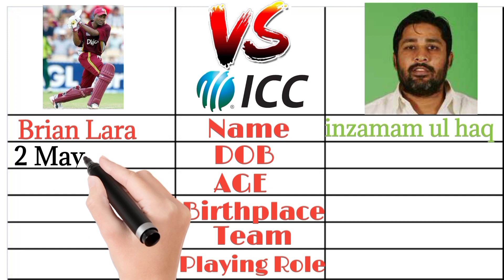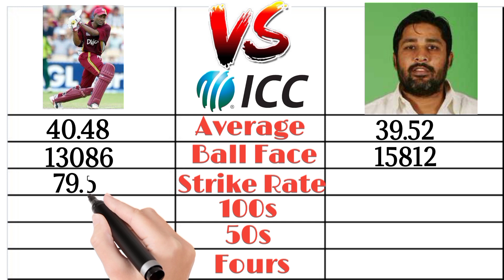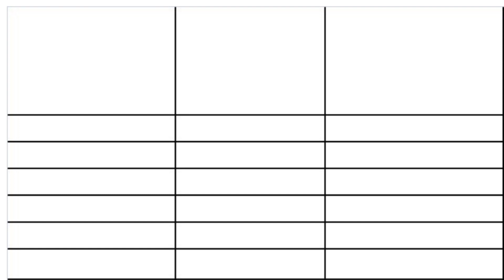Brian Lara vs Inzamam ul haq Batting Comparison I Inzi vs Lara Batting in test and Odi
Biran Lara vs Inzamam ul haq Batting Comparison I Inzi vs Lara Batting in test and Odi
cricket news
virat kohli
rohit sharma
inzamam
inzmam ul haq
inzmam ul haq batting
inzamam ul haq batting
brian lara
apni dunia
richest youtubers
asia cup in pakistan
kumar sangakkara masterclass
kumar sangakkara last match
kumar sangakkara cover drive
brian lara vs sachin tendulkar
sachin tendulkar vs brian lara
ponting vs sangakkara
kumar sangakkara vs ricky ponting
lara vs sangakkara
brian lara kumar sangakkara compression
brain lara vs kumar sangakkara batting comparison
kumar sangakkara vs brian lara batting comparison
kumar sangakkara batting
brian lara vs kumar sangakkara
kumar sangakkara
riche
cric sight
richest cricketer in pakistan
pak media on asia cup
full highlights
saud shakeel batting
pak vs sl highlights
highlights
top 10 richest cricketers in the world 2023!
top 10 richest cricketers 2023
top 10 richest cricketer
top richest cricketer in the world
who is the richest cricketer
richest cricketer in world
richest cricketer in the world
top 10 richest cricketer in the world
india media on asia cup in pakistan
inzamam ul haq vs sachin tendulkar batting comparison
sachin tendulkar vs inzamam ul haq batting comparison
sachin tendulkar vs inzamam ul haq
javed miandad vs inzimam ul haq comparison
inzamam ul haq 137 vs new zealand
sachin vs inzamam ul haq
brian lara vs pakistan
inzamam ul haq vs india
pakistan vs india highlights
brian lara vs inzimam ul haq
inzamam ul haq vs sir viv richards
pak vs ind highlights
cricketers about inzamam ul haq
inzamam ul haq cricket legend
inzamam ul haq epic reply
inzamam ul haq angry
cricket inzamam ul haq
great sir viv richards
viv richards aggression unmatched in modern games inzamam ul haq
sir viv richards
inzamam ul haq vs curtly ambrose
inzamam ul haq vs ricky ponting
india vs pakistan cricket highlights
inzamam ul haq fight
smriti mandhana jemimah rodrigues
smriti mandhana batting
smriti mandhana
nat sciver-brunt
mithali raj
jhulan goswami batting
jemimah rodrigues dance
harmanpreet kaur
female cricket
ellyse perry cricketer
ellyse perry
amelia kerr wpl
amelia kerr bowling
amelia kerr batting
amelia kerr
babar azam in makkah
live streaming
tanvir cricket news
islamabad
imran khan tik tok
prime minister office
prime minister imran khan address
breaking news
imran khan news
imran khan tiktok account
tiktok pakistan
pakistan news
pti imran khan
imran khan tiktok world record
pti live today
pti jalsa
pti live stream
imran khan prime minister
pakistan tehreek-e-insaf
pti official youtube
kaptan tiktok
60 million views on first video
new world record
imran khan tiktok video
102 million views on first video